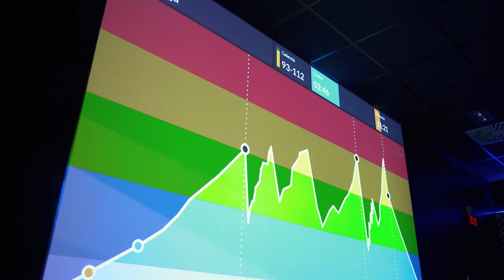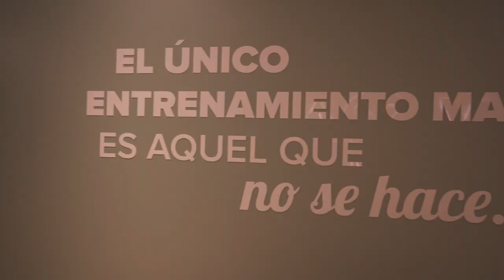VivaGym Gran Vía Bilbao // Tour Virtual